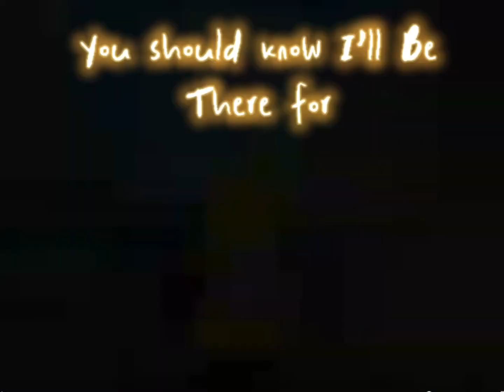..For my Favorite sister 🧡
Thank you soooo much for Watching, and I appreciate all of the Loyal subscribers that have stayed with me throughout these long months!

I love you Dave c:
             *Valiant Mobile RV Repair*
My dad can fix anything...(rv related lol) 🙂
Make sure to Leave a happy helpful comment, Like the video, and have a wonderful Evening, Night, or Day!! 💛